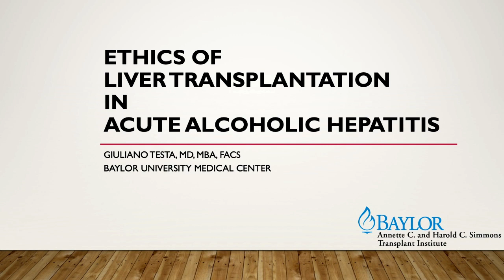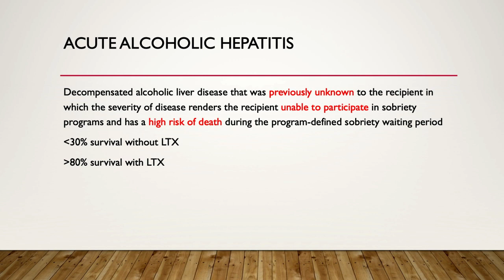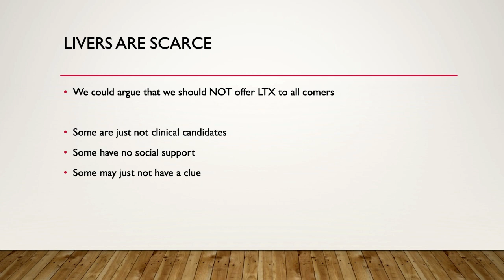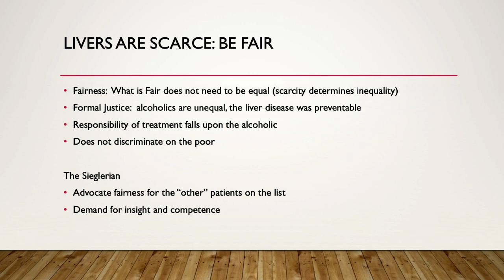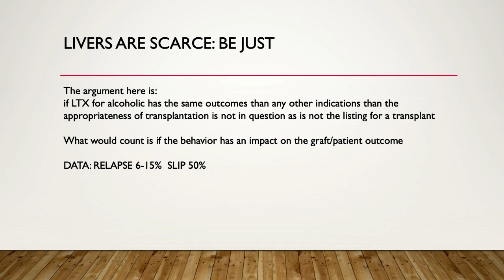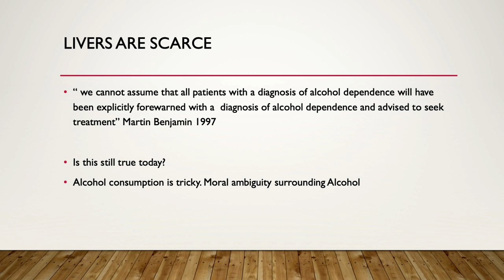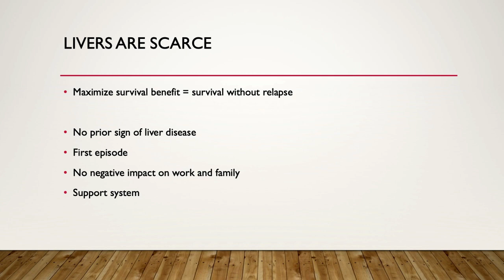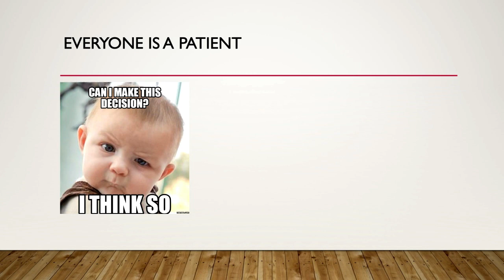Giulano Testa - The Ethics of Transplanting Patients with Acute Alcoholic Hepatitis